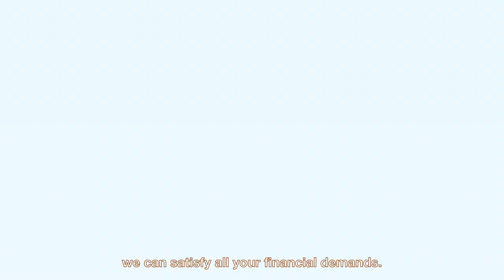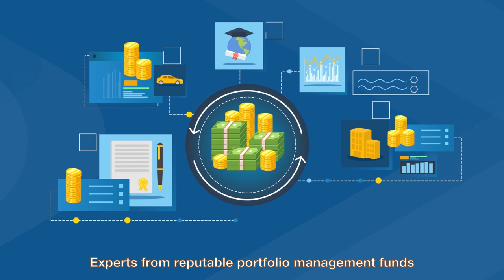Mẫu làm clip motion graphic [Action Kingdom Company]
Công ty Action Kingdom chuyên về các lĩnh vực:

1/ Sản xuất phim tất cả các thể loại: quay phim Livestream sự kiện, phim truyện ngắn, Quảng cáo TVC, Quay phim hội thảo, họp báo, Clip phóng sự Recap clip múa tương tác LED, clip highlight sự kiện ngắn,..
2/ Chụp hình, thiết kế hình ảnh quảng cáo cho thương hiệu cho công ty
3/ Thực hiện Event sự kiện cho các công ty, cá nhân
4/ Training làm phim hoạt hình 2d animation
5/ Livestream sự kiện, livestream webcast nội bộ, họp trực tuyến, livestream webinar tại HCM